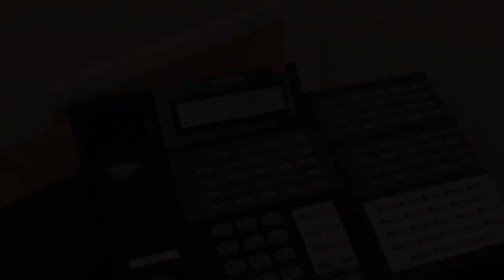This Is Stitch It: Front Desk with Michelle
Welcome to the first video in our "This Is Stitch It" video series. You'll get an inside look to the life and culture at Stitch It International as we highlight employees and internal processes. First up is our Office Manager, Michelle Stinson! Find out what makes her tick and about all the tasks she manages at the company.